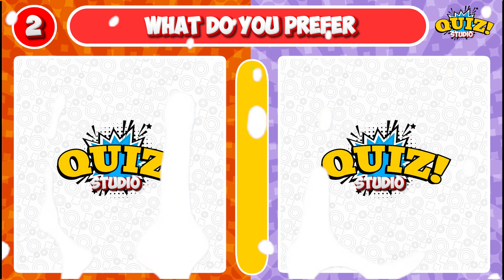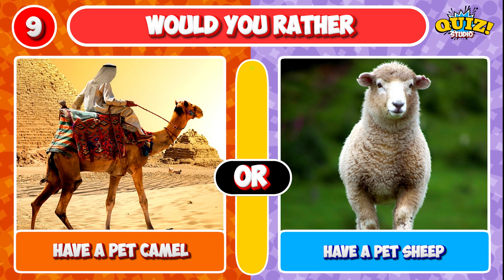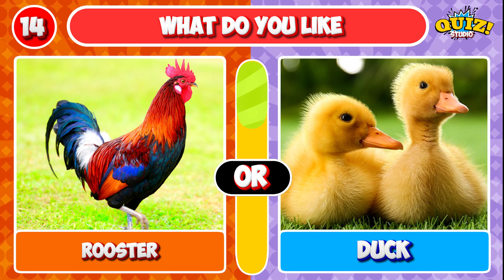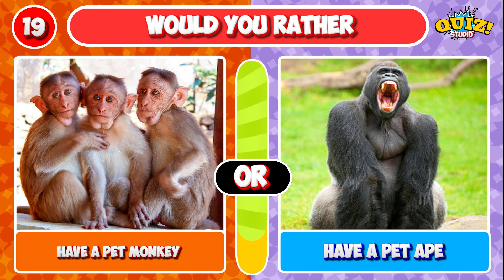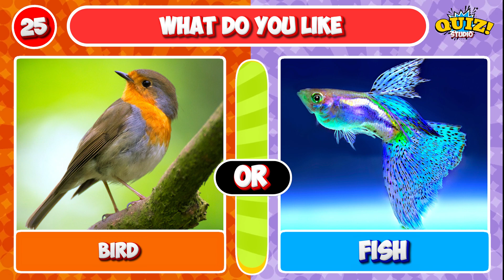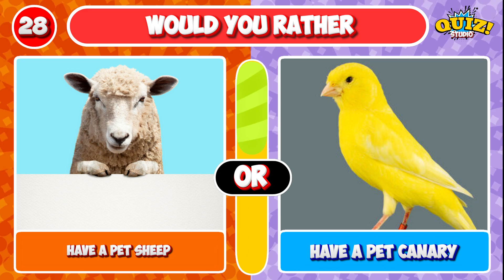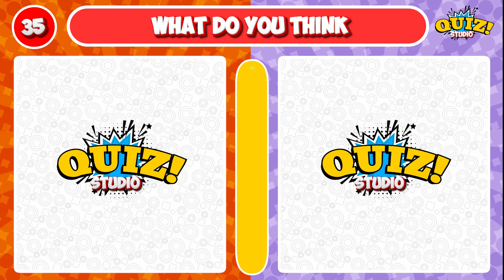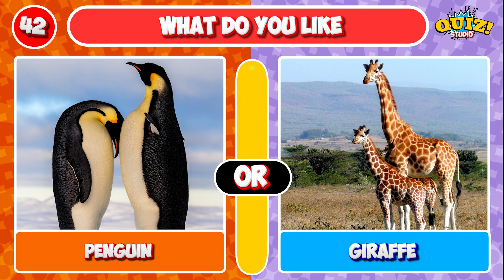Pick One Kick One - Animals Edition 🐵🐶🐘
"Pick One Kick One - Animal Edition" is an exciting and interactive game that challenges players to make difficult choices between two different animals. It combines the thrill of decision-making with the charm of the animal kingdom, making it an engaging experience for all ages.

The game presents players with pairs of animals, carefully selected to evoke a sense of dilemma. Each animal comes with its unique traits, strengths, and adorable characteristics. Players are asked to "pick one" animal they prefer from the pair and "kick one" animal they prefer less, symbolizing a playful and harmless elimination process.

As players progress through the game, they encounter a wide range of animals from various habitats and ecosystems. From majestic creatures like lions and tigers to the adorable and tiny like kittens and puppies, the choices become increasingly challenging. The game also features lesser-known species, giving players the opportunity to learn and discover fascinating facts about wildlife while having fun.

The objective of "Pick One Kick One - Animal Edition" is not just to pick favorites, but to encourage appreciation for the diverse beauty of the animal kingdom. It highlights the importance of understanding and protecting all creatures, no matter how big or small, common or rare they may be.

The game can be enjoyed solo, allowing players to contemplate their decisions thoughtfully, or in a group setting, sparking lively discussions and friendly debates over which animal to pick or kick. The stunning visuals and delightful animations bring the animals to life, creating an immersive experience that draws players deeper into the world of wildlife.